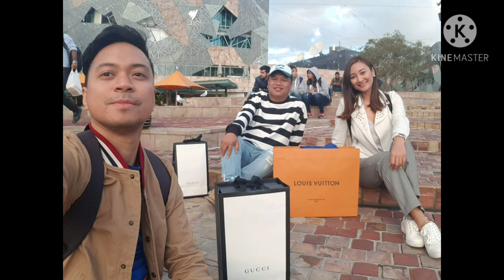johndalvicvlogtv Wine Tasting at Yarra Valley, Walk at Hosier Lane & Federation Square Australia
John Dalvic Vlog Tv

Just a Visit to
•Yarra Valley to taste some good Wine!
• Chocolate Factory
• Walk at Hosier Lane & Federation Square
• Gucci Store

Wechat : johndalvic
Youtube : john dalvic vlog tv